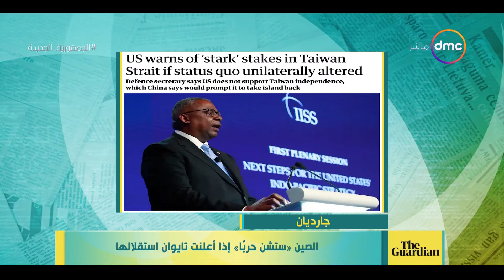8 الصبح - أخر أخبار الصحافة العالمية بتاريخ 12/6/2022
8 الصبح -  أخر أخبار الصحافة العالمية بتاريخ 12/6/2022